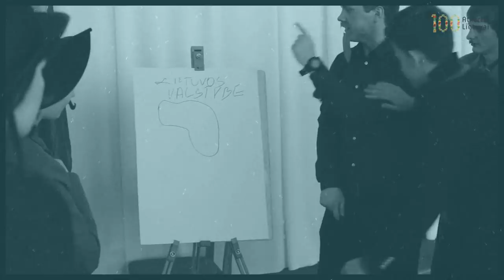VASARIO 16 REPAS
Valstybės atkūrimo šimtmečiui skirtas Vilniaus „Laisvės“ gimnazijos mokytojų ir mokinių repas. Muzika: DarkSunn-A Partir Desse Dia. Žodžiai: Marius Janulevičius. Kūrybinė grupė: Jolita Rancovienė, Aleksandr Kopylov, Dominykas Tumas, Kasparas Babič, Jūratė Lutinskaitė-Kalibatienė, Mindaugas Bidva, Vigailė Grendaitė, Jurgita Radzevičiūtė, Tomaš Artiševskij. Kamera: Tautvydas Kumbrevičius. Klipe panaudoti kadrai iš filmo „20 VYRŲ, PAKEITUSIŲ ISTORIJĄ / 20 MEN WHO CHANGED HISTORY“